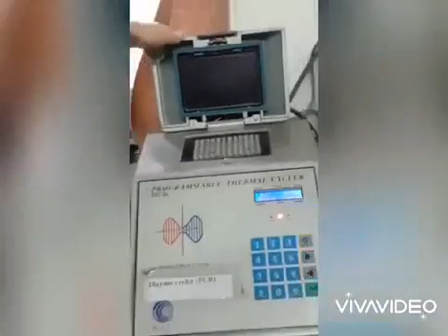DoZ Video Competition - Entry No. 2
A Day in the Life of a Zoologist
Zoologist Ms. Wajeeha Salamat
MS-I (2021-23)